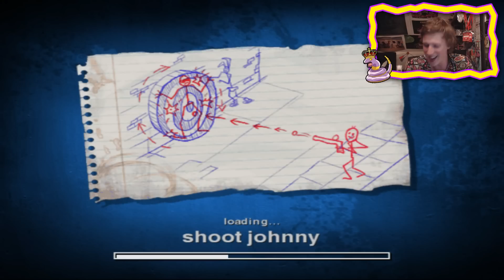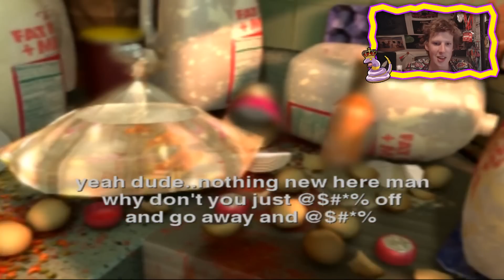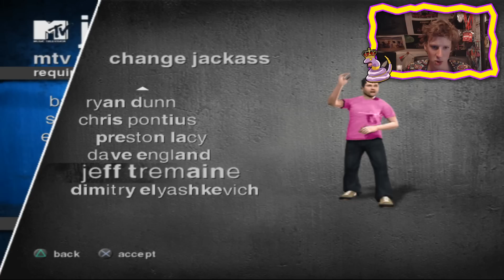KAARSVET VERRASSING! - Jackass The Game #6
♥Bij iedere 100 likes breek ik een extra bot!♥

★INFORMATIE: Jackass The Game!★
Een playstation 2 gamepie gebaseerd op de gelijknamige MTV serie "Jackass". In deze game speel je minigames die staan voor "stunts" die zó uit de TV-serie kunnen komen! Als je genoeg geld verdient met een aflevering (bestaande uit 5 stunts) ga je door naar de volgende aflevering! Ondanks dat het best een lelijk spelletje is en de besturing nergens op slaat is de game alsnog pittig geinig, dus uhm...ENJOY!

Overige Linkjes!